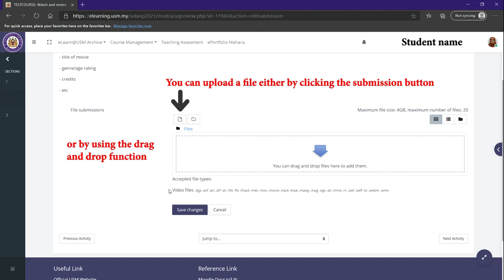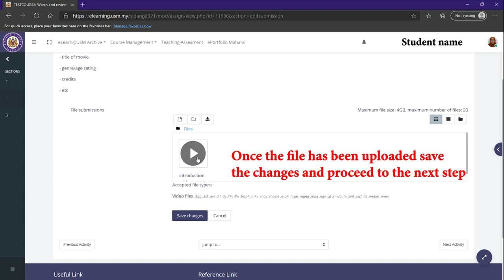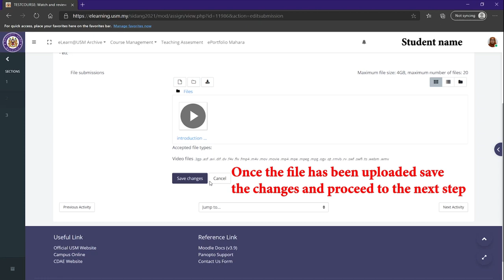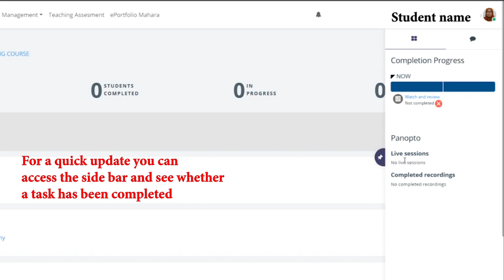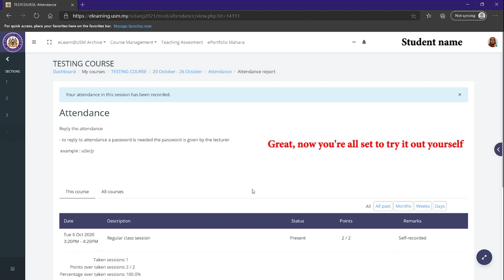Elearn@USM for students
Introduction video on how to use eLearn@USM for students